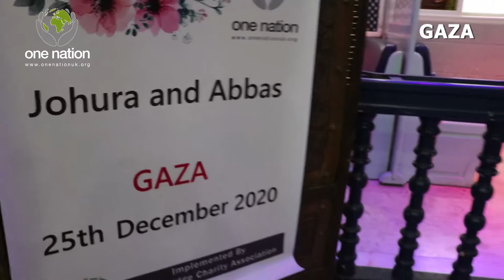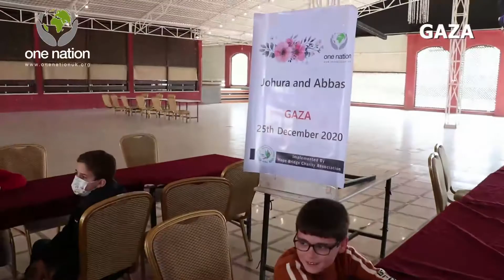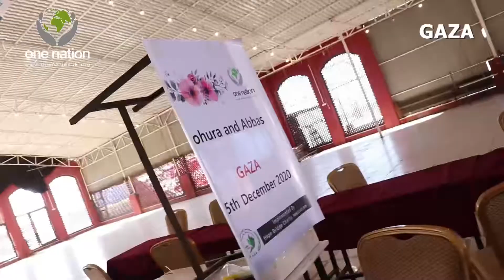Wedding Favours Gaza - Johura and Abbas - 25th December 2020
Alhumdulillah the food distribution on behalf of Johura and Abbas took place in Gaza and helped to feed around 195 people.

Jazakamullahu khayran for your kind donations and we kindly ask you to make dua for us and also forward our wedding favours promo video to others so we can gain reward by pleasing Allah SWT and benefit the ummah in sha Allah.